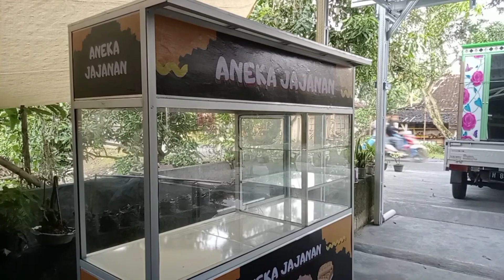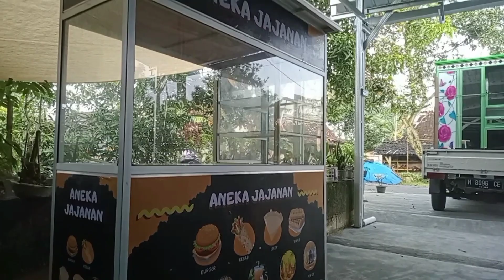Ide Usaha Jualan di kampung desa menggunakan booth portable untung banyak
ide jualan aneka macam jajanan dikampung desa